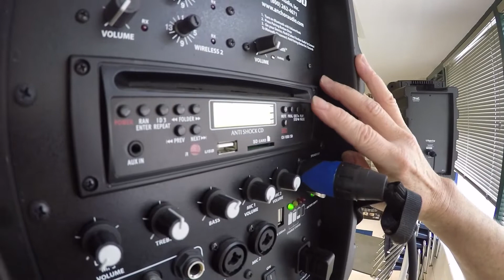National School Lunch Week Asks, ‘What’s on Your Playlist?’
School meals are music to our ears in Rockwood School District! For National School Lunch Week, Green Pines Elementary students participated in this year’s theme – “What’s on Your Playlist?” – by showing off the menu items prepared for them by the school cafeteria that give students increased choice and customization.